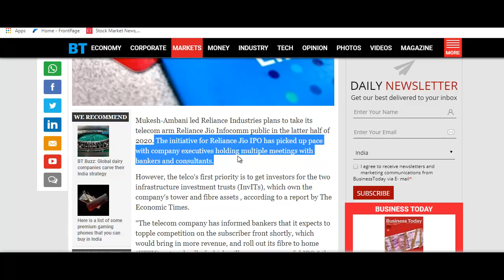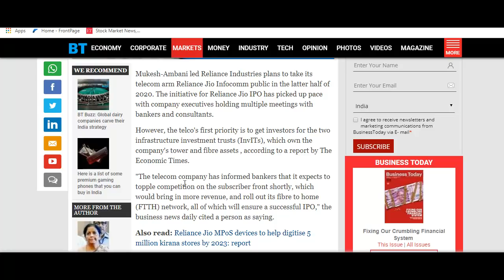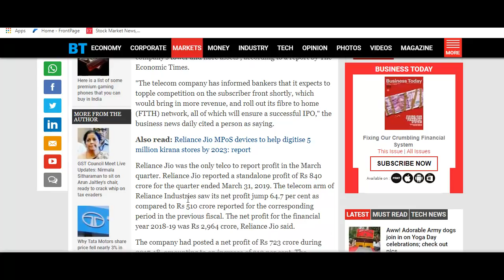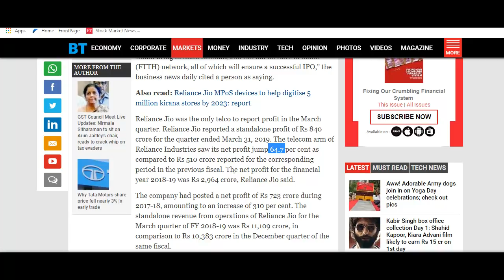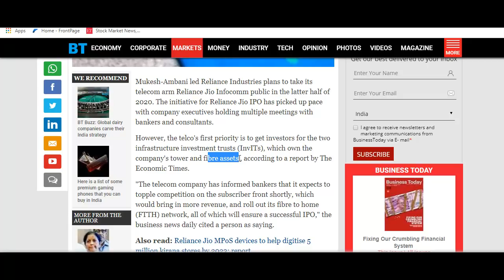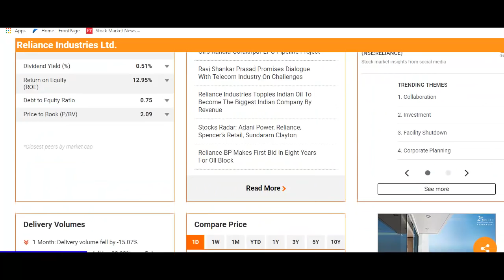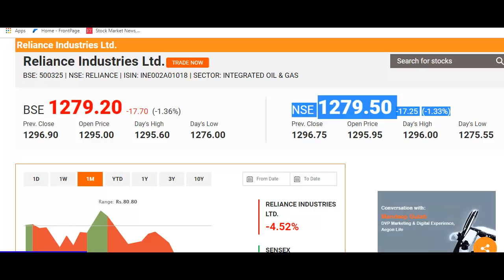Reliance Jio का IPO आने वाला है | Reliance Jio Stock News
What to do with Reliance Jio Stock?
Should I Invest in Reliance Jio Stock?
Reliance Jio Stock Buying Tips